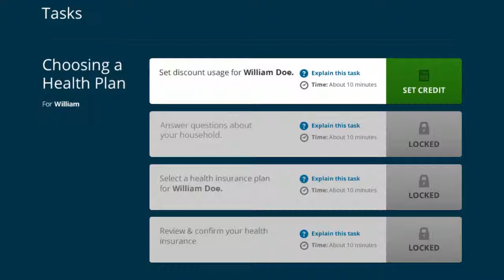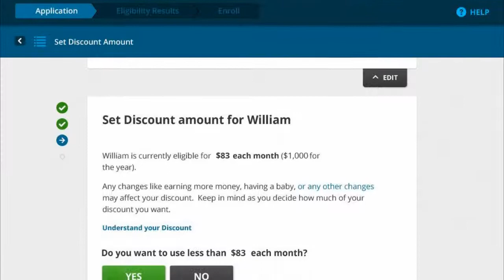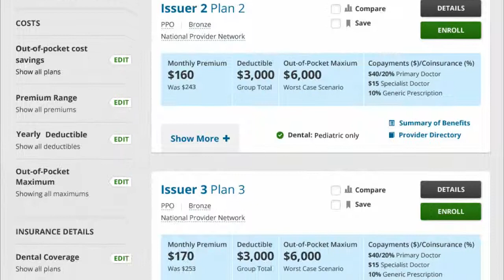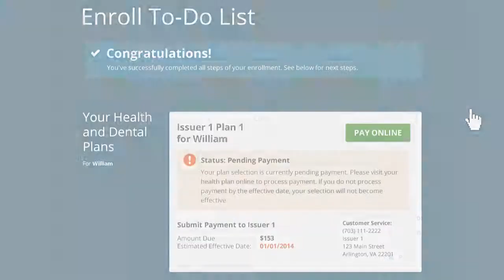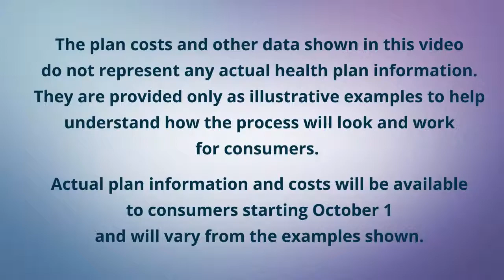Second of two videos Marketplace Enrollment Process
View this video about how to enroll in health insurance through the Health Insurance Marketplace on healthcare.gov.